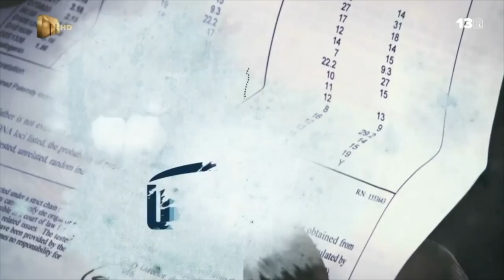Themba Khazamula – uTatakho | Mzansi Magic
After many accusations made against Themba's mother, the DNA Test results exonerate her when they prove his biological father is the man he has always known to be his father, Mr Nkosi.